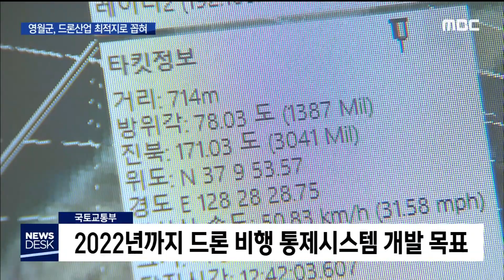2020. 6. 3 [원주MBC] 드론 교통관리체계 영월 시연회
■ 드론 상용화시대 준비를 위한
드론교통망 관리시스템 시연회가
오늘(3) 영월에서 열렸습니다.

정부는 드론 교통시스템 구축을 위해
영월군과 손잡고 시범사업을 추진할
계획입니다.